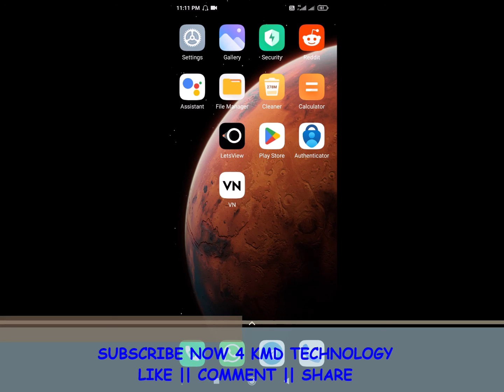Remove Airtel Thanks App | How To Uninstall Airtel Thanks App - Android Mobile | KMD Technology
Follow KMD Technology.